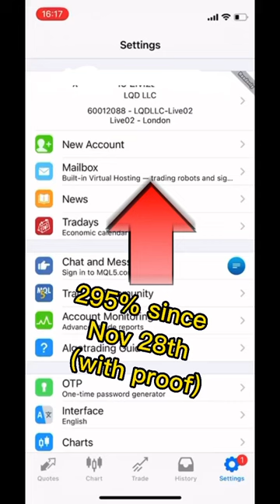295% in Less Than 3 Months (With Proof) - 100% Automated Forex Profits with Account Management 🔥🔥🔥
295% in Less Than 3 Months (With Proof) - 100% Automated Forex Profits with Account Management 🔥🔥🔥 Join my FREE Telegram group

What You Need To Know about this Account Management Service:
✔️ Trader is an aggressive scalper so although he is meticulous, disciplined and creates a plan before each trading session, I cannot ensure your funds are secure!
✔️ Trader flips $2364.00 to $64,744 in 2 months - see his account's trading history before we started the PAMM
✔️ Minimum deposit is $500, if you cannot afford to lose my suggestion is that you refrain from participating
✔️ Profit Split is 70/30

Best Forex PAMM Account, Forex PAMM Account, Forex PAMM Account Reviews, Forex PAMM Investment, Forex PAMM, Automated Forex Trading